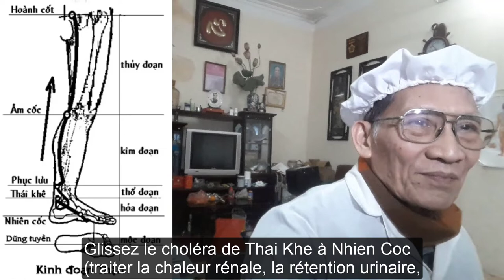Une certaine expérience dans le traitement de l'insuffisance rénale chronique l Dr.Do Nguyen Thieu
Beaucoup de gens s'inquiètent simplement de boire le bol complet de goût, la saveur parfaite pour restaurer les reins sans prêter attention au supplément de rate, de sorte que la rate s'affaiblit. La faiblesse de la rate entraîne également de nombreuses complications dangereuses telles que l'insuffisance rénale. Cela peut entraîner une faiblesse, une incapacité à manger, des membres fatigués, une perte d'énergie, conduisant dans certains cas à une hypertension artérielle qui ne peut pas être réduite par des médicaments, ou peut provoquer une hypotension, rendant la condition dangereuse. Par conséquent, vous devez prendre des suppléments de rate en alternance pendant la journée en parallèle avec un tonique rénal.
Extrêmement reconnaissant et impatient de vous servir, les enseignants et vous le meilleur.
Meilleures salutations.